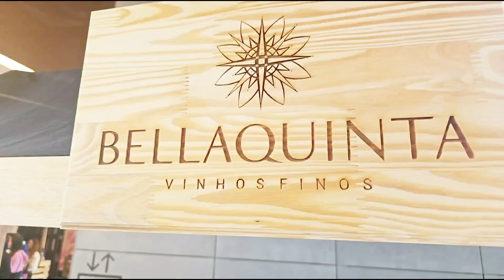DIA TÍPICO DE OUTONO (VIAGEM)